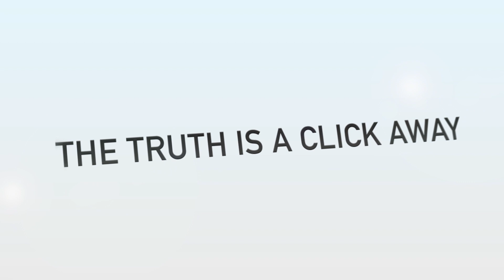French artist Saype unveils his latest giant fresco at the foot of the Mont Blanc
French artist Saype is inviting onlookers to contemplate nature through his latest giant fresco produced at the foot of the Mont-Blanc. Known internationally for his monumental artwork, the artist's latest piece, depicting a child and an elderly person, is located at more than 2,000 metres above sea level, in the northwestern Italian region of Aosta.